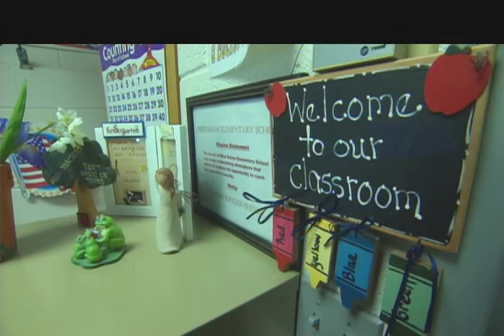University of St. Thomas Football - F.A.M.I.L.Y.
This is a video about the University of St. Thomas 2012 season.